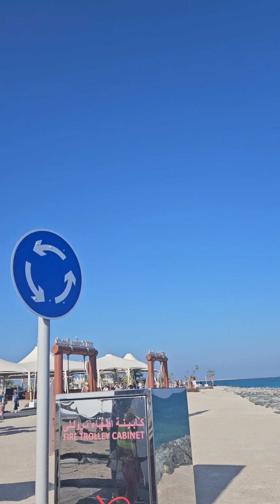walking to sir bani yas SirBaniYas from ship